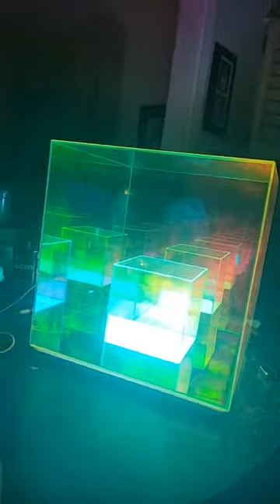My light lights up my life